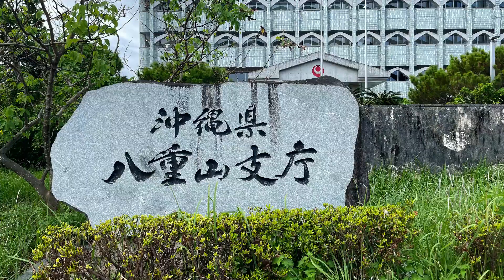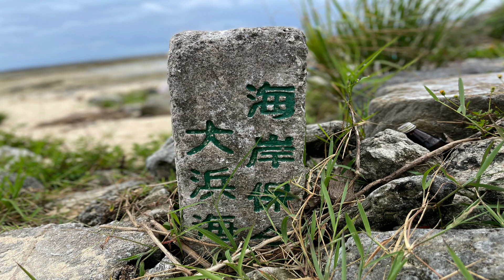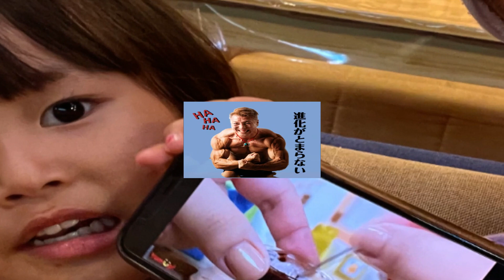八重ヤーマン01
Sound DAWGが送り届ける下町エンターテイメント

石垣の仲間と八重ヤーマン

石垣島 八重山諸島 パイレーツ Super Doggy#Sound DAWG